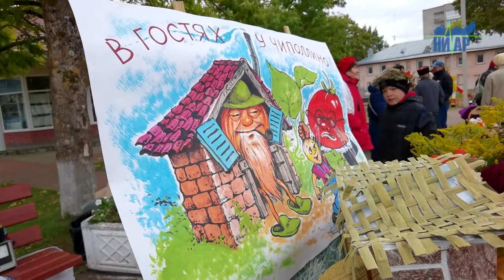Второй день голосования в Ивангороде с концертом и награждением лучших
Пока наши граждане и гражданки собирались и шли на свои избирательные участки, чтобы сделать свой единственный выбор будущего страны и своего любимого приграничного городка.
Второй день выборов на Ивангородской земле прокатился ярким праздником выставки достижений умельцев на своих приусадебных участках. "Во саду ли, в огороде" - на центральной городской площади, вместе с сельскохозяйственной выставкой, похвастаться своим урожаем овощных и ягодных культур собрались горожане и активные участники и призёры ежегодного смотра конкурса "Ветеранское подворье". Неподалёку местные художники устроили выставку своих произведений, конечно же с историческими видами города над Наровой. На холсте и в оправе крепостные стены, купола, закаты и рассветы, старинная архитектура "Парусники" пользовались успехом у публики и да же некоторые спрашивали цену картины.
Наряду с плодоовощным шоу, для всех желающих была возможность узнать о составе воды и самостоятельно провести химические тесты о составе жидкости. Настоящая лаборатория Государственного гидрологического института приехала в Ивангород, что бы каждый мог наглядно убедиться в качестве воды. Особым интересом пользовалось у ребят проведение увлекательных химических опытов, на содержание тяжёлых металлов или других нежелательных включений в H2O. Все исследования проходили под контролем и руководством старшего научного сотрудника лаборатории Ольги Задонской.   Тут же, рядом свой счастливый билет с вопросом тянули участники экологической викторины с призами. Всем соискателям нужно было правильно ответить на вопросы о правилах природопользования.
Глава администрации МО "Город Ивангород" Александр Соснин поблагодарил со сцены всех активных участников смотра конкурса "ветеранское подворье": "Могу похвастаться что совсем недавно в финале областного конкурса "Ветеранское подворье" было видно, что наша Ивангородская выставка была самой креативной. Зажигательная и интересная площадка нашего города привлекала к себе много внимания участников со всей области".  Александр Владимирович, от имени городской власти, с удовольствием наградил садоводов областного конкурса весьма небанальными призами. Живые и очень красивые саженцы декоративной туи были вручены украсят приусадебные участки наших селекционеров.

На этом приятные призы и подарки не закончились. В на сцене Дома культуры после феерического концерта местных творческих коллективов, глава администрации МО "Город Ивангород" Александр Соснин торжественно вручил ценные призы и подарки участникам конкурса, которые не смогли лично приехать на финал в Подпорожье.
Перед торжественной церемонией награждения организаторы праздника показали фильм о людях чья работа и творчество прославляет наш город.
Глава администрации Ивангорода, Александр Соснин лично отметил и наградил:
Олега Анатольевича Адамовича, победившего в Номинации «Лучший садовод»;
Ильину Ольгу Аркадьевну, победившую в Номинации «Лучший цветовод»;
Забелиных Владимира Борисовича и Людмилу Ивановну победивших в номинации «Лучший Овощевод»;
Галину Борисовну Алексееву, победившую в номинации «Лучший «Огородник»;
Исаковых Анатолия Николаевича и Татьяну Викторовну победивших в номинации «Преемственность поколений»;
Семью Щегольковых: Василия Алексеевича и Елену Викторовну, победивших в номинации «Лучший благоустроенный участок»;
Семью Михайловых: Игоря Юрьевича и Людмилу Вячеславовну, победивших в номинации «Лучший благоустроенный участок»;
Ирину Владимировну Довгаленко, победившую в номинации «Мастер умелые руки»;
Геннадия Викторовича Иванова, победившего в номинации «Лучший пчеловод».

Насыщенная и разнообразная программа Выборов 2021 яркими красками осени с жарким летним настроением внутри стала отличным поводом для жителей прийти на свои избирательные участки заполнить и опустить бюллетень в урну, с чувством выполненного долга.